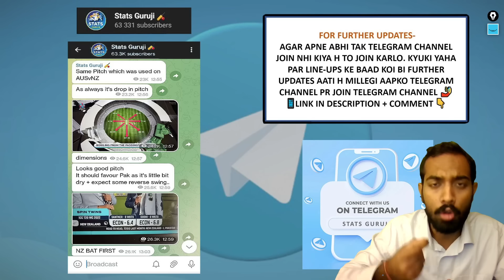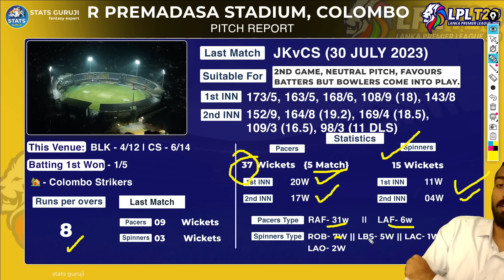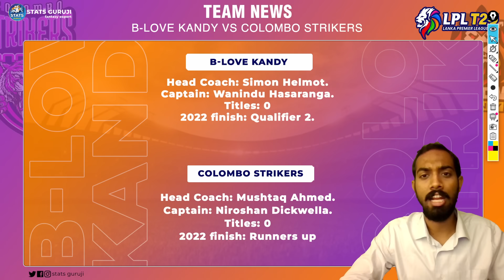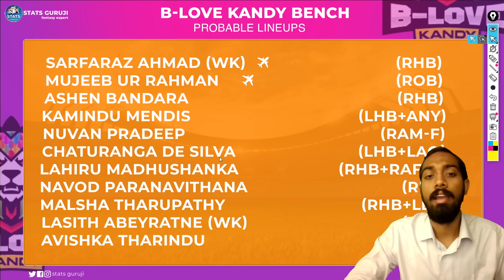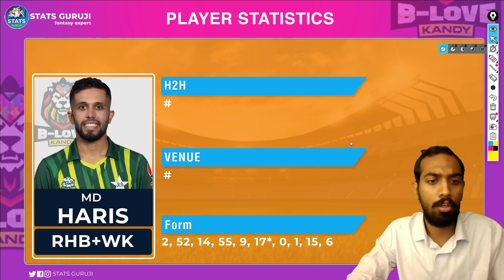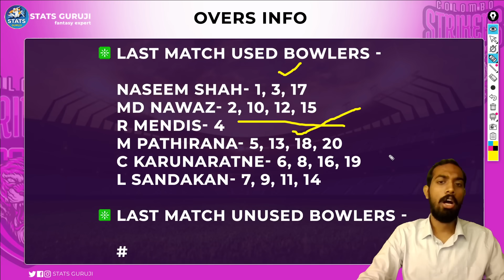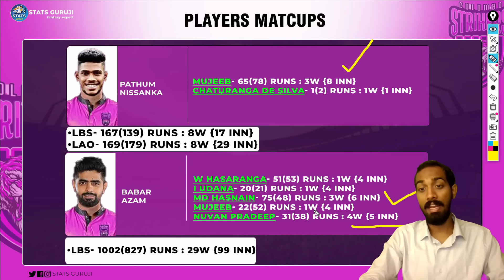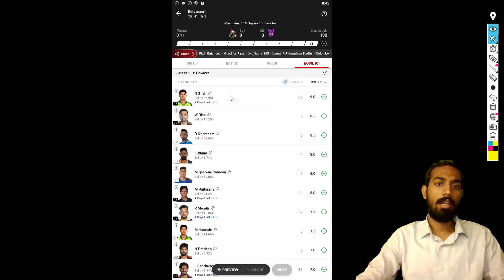BLK vs CS Dream11, BLK vs CS Dream11 Prediction, B-Love Kandy vs Colombo Strikers, LPL 2023, LPL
BLK vs CS pitch report
R Premadasa Stadium, Colombo
R Premadasa Stadium, Colombo Pitch Report
R Premadasa Stadium Pitch Report
Colombo Pitch Report
BLK vs CS dream11 team today
BLK vs CS today match pitch report
BLK vs CS dream11 prediction today match
BLK vs CS today match prediction
BLK vs CS 2023
BLK vs CS 2023 highlights
BLK vs CS dream11 analysis
BLK vs CS best dream11 team
BLK vs CS dream11 team prediction
BLK vs CS playing 11
BLK vs CS 2023 playing 11
BLK vs CS MLC playing 11
BLK vs CS head to head
BLK vs CS live score
BLK vs CS live match
BLK vs CS
BLK vs CS match prediction
BLK vs CS head to head record
BLK vs CS last match scorecard
BLK vs CS Live
BLK vs CS playing 11 2023
BLK vs CS highlights
BLK vs CS playing11 2023
BLK vs CS dream11 Team prediction preview
B-Love Kandy vs Colombo Strikers
B-Love Kandy vs Colombo Strikers Dream11 Prediction
B-Love Kandy vs Colombo Strikers Prediction
B-Love Kandy vs Colombo Strikers 2023
B-Love Kandy vs Colombo Strikers Live
B-Love Kandy vs Colombo Strikers Live Stream
B-Love Kandy vs Colombo Strikers Match Prediction
B-Love Kandy vs Colombo Strikers Highlights

1. This analysis is based on my

2. Dream11 takes great care to comply with all central and state legislation in India to ensure that  users are fully protected. Every contest on the platform is carefully designed to comply with applicable statutes and regulations in India.